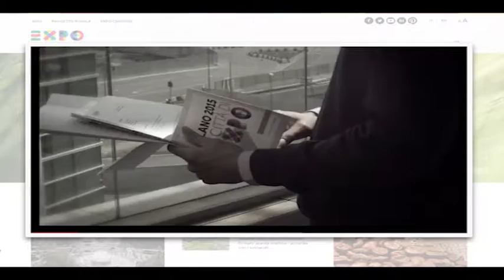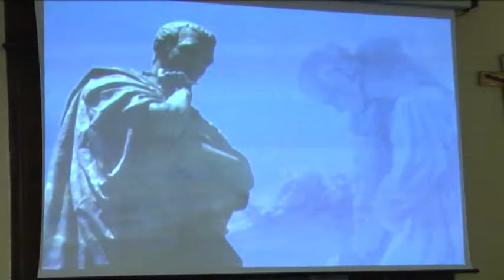ONDA TG 06.05.2014 - EXPO MILANO 2015